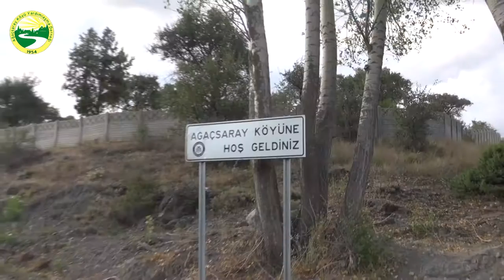Ağaçsaray Köyü 2016 Belgeseli Teaser 1 HD (Erzincan / Kemah)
Enginlere sığmayan dağ ve düzlükleriyle... Ay yıldızlı bayrağın gölgesinde...  Çağlayan buz gibi sularıyla...  Misafirperver insanları bereketli toprakları ve doyumsuz lezzetleri ile Ağaçsaray Köyü Çok yakında sizlerle...

Ağaçsaray Köyü Yardımlaşma Derneği Gençlik Kollarının yapımını üstlendiği Necip Mehmet Özkan'nın seslendirdiği  köyümüzün 2016 yılı belgeseli için ilk fragman izleyicilerimize sunuldu..